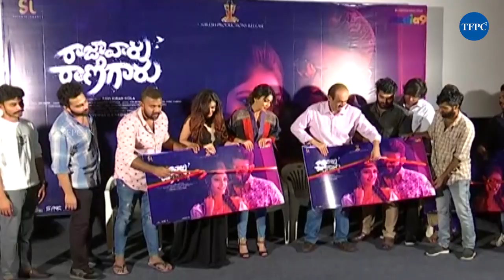Raja Varu Rani Garu Movie First Look Poster Launch